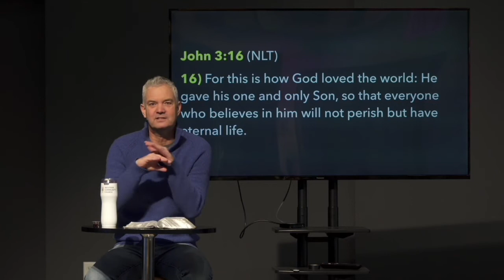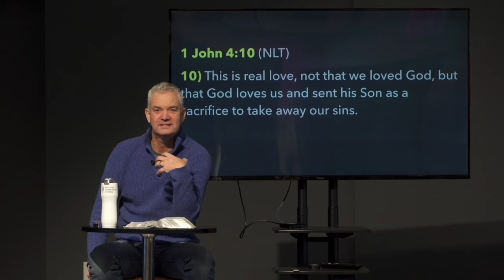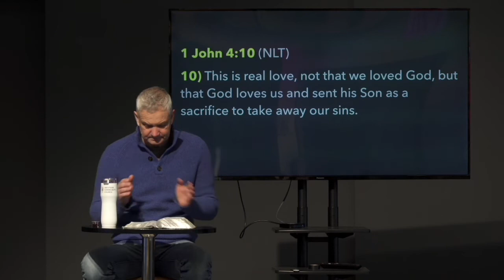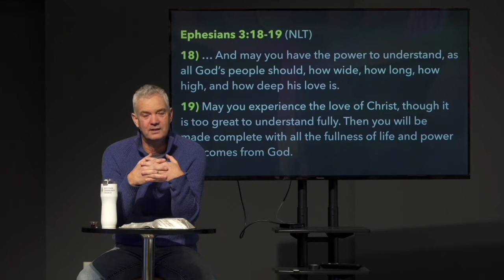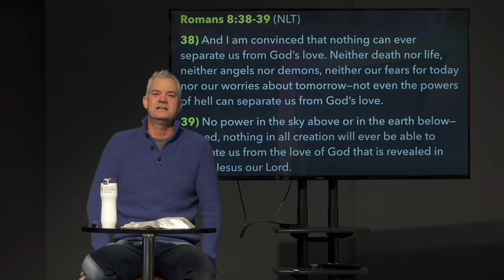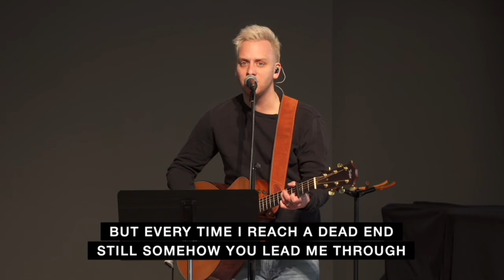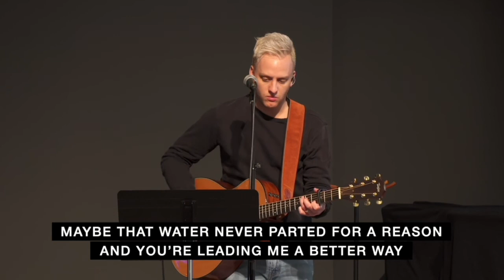Sunday Service - Jan 9, 2022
This week we asked the question "how do you know you are loved by God?" Here are some of the answers we received